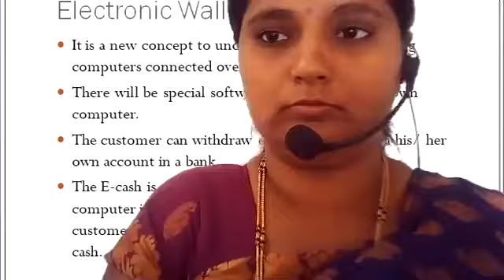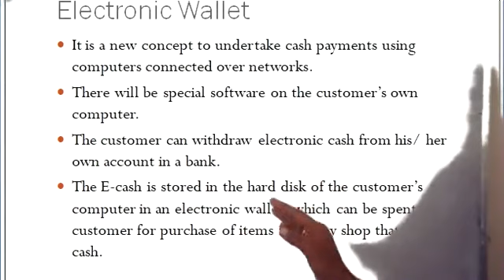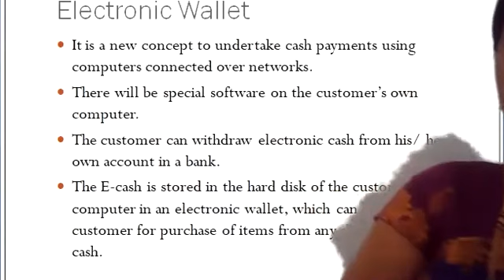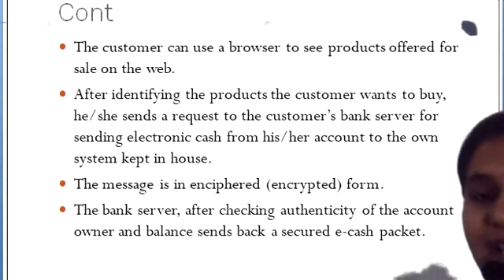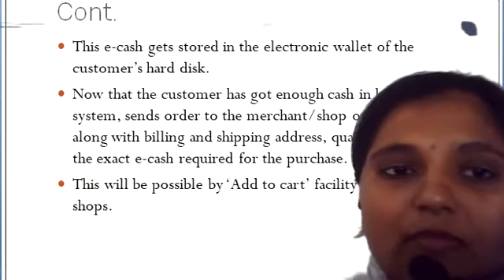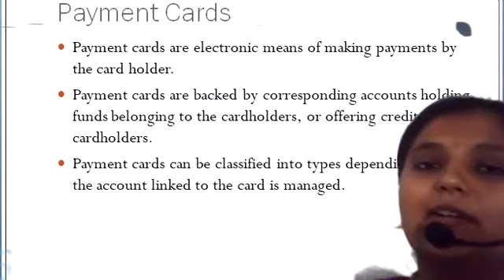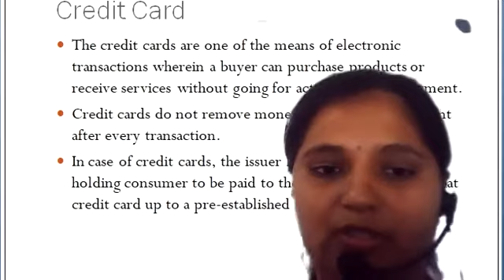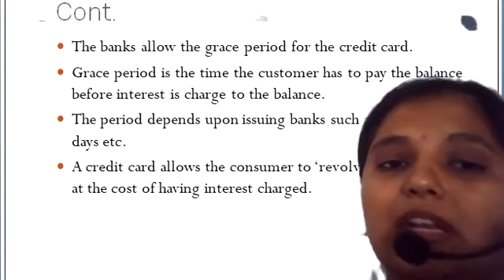Computer Application IV class 16 unit 1 (28/09/2020)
Electronic Wallet, Payment cards (Debit card)